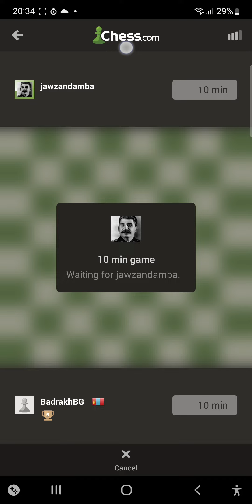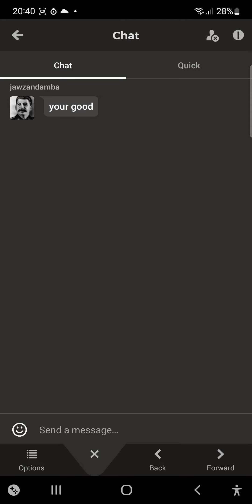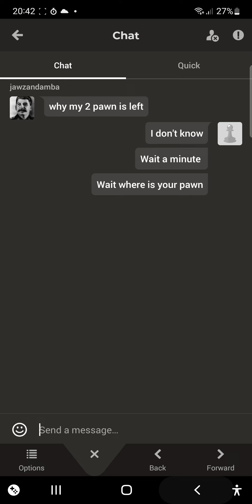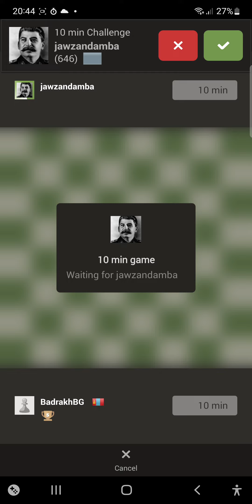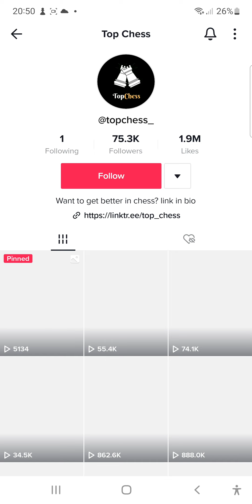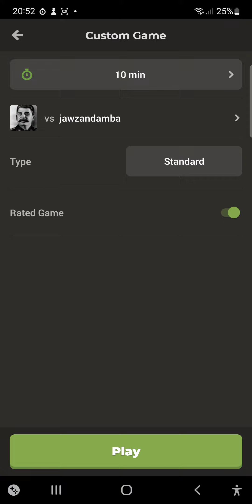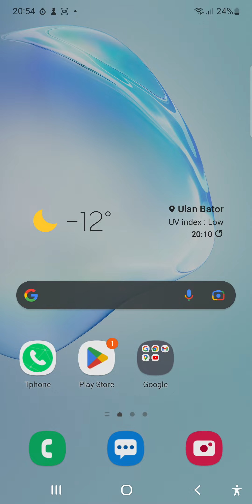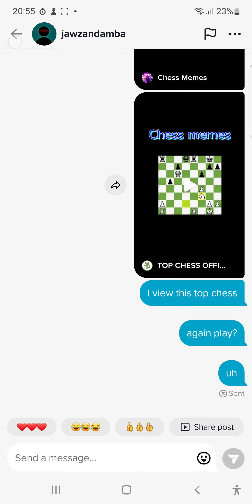February 24, 2023